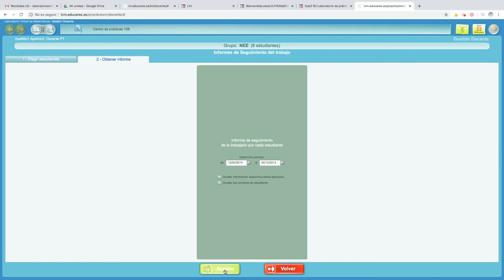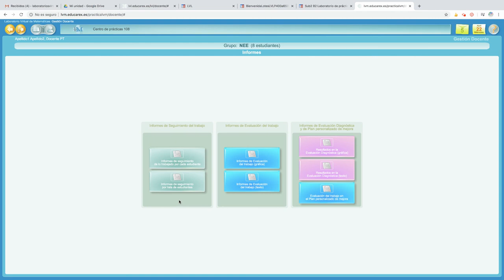Informe de seguimiento en LV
Cómo se obtienen los informes de seguimiento en laboratorios virtuales, y tipología de los mismos.